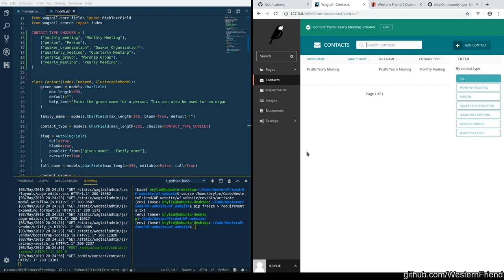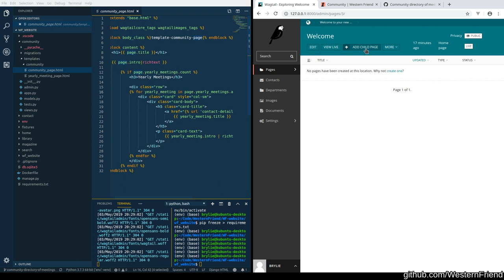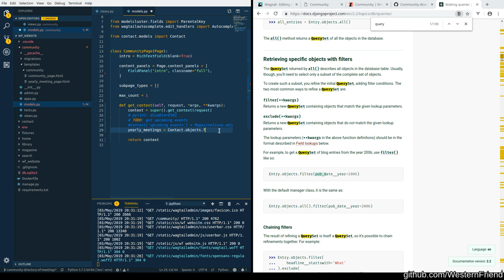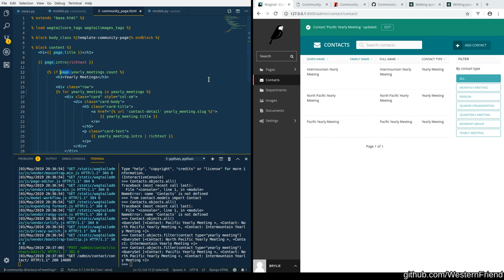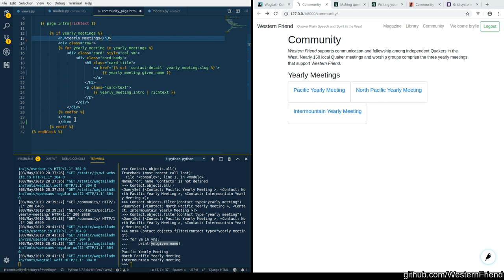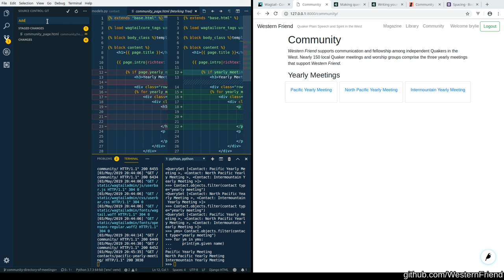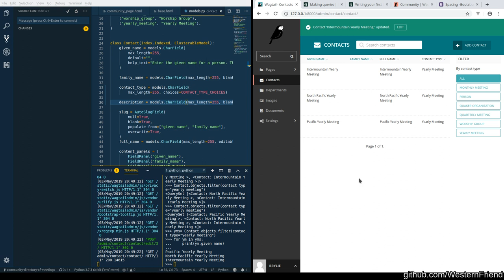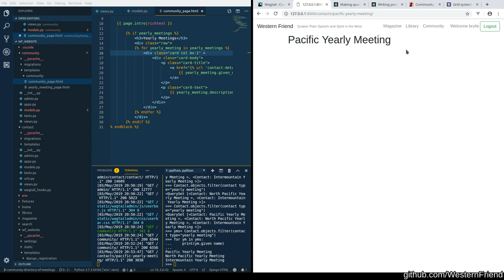Working on Western Friend Community Directory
Finalizing changes to Contact model, add description, display Yearly Meetings on Community page.